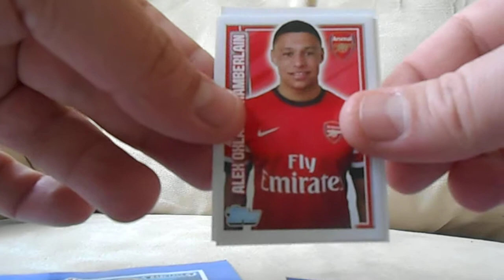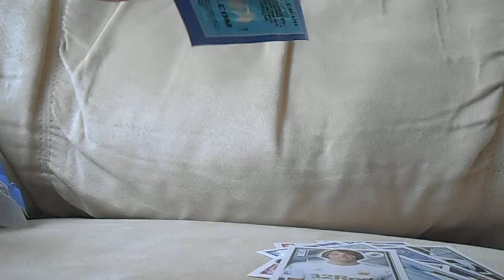2013 Topps Premier League Stickers 3 Pack Break